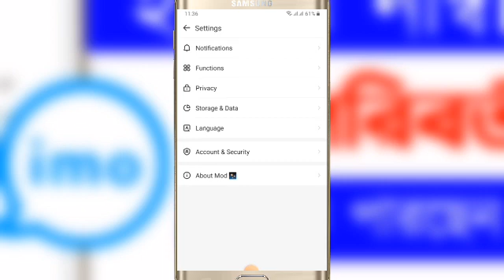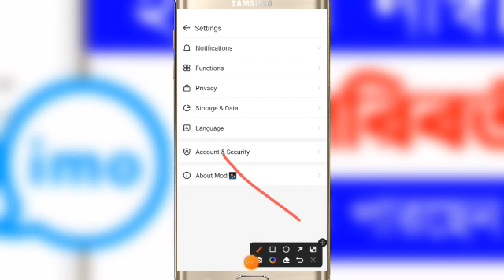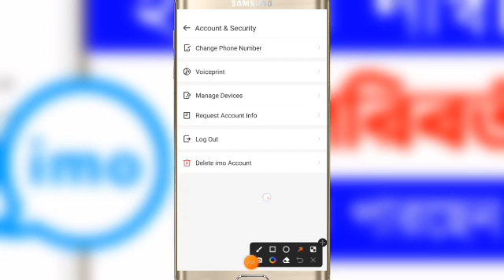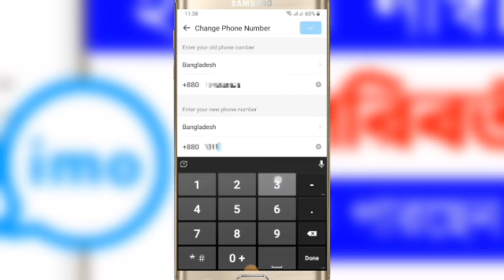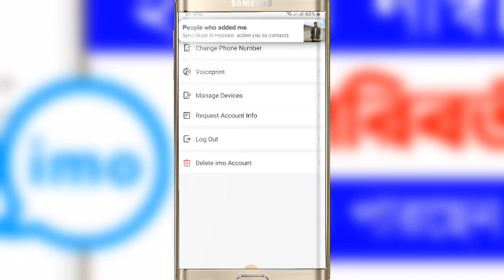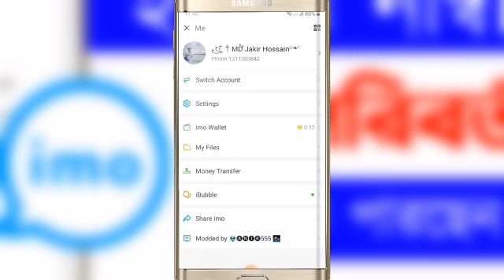how to change imo number || ইমো নাম্বার পরিবর্তন || Bangla Tutorial || Jakir Tech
I'm MD Jakir Hossain and Welcome to Technological YouTube Channel "Jakir Tech" (The Technical Expert).